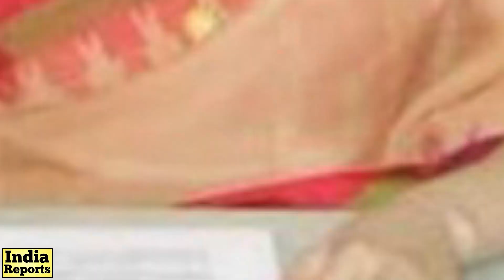ಈ ಐಎಎಸ್‌ ಸುಂದರಿಯರ ಬಗ್ಗೆ ನಿಮಗೆ ಗೊತ್ತಾ? | Top Lady IAS Officers in India | UPSC | India Reports